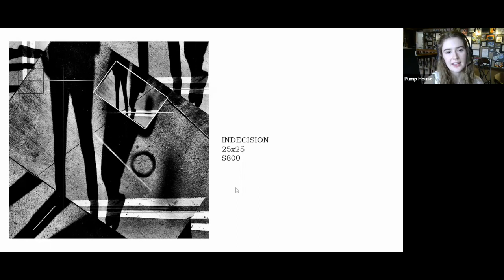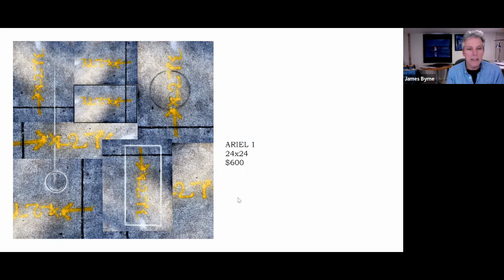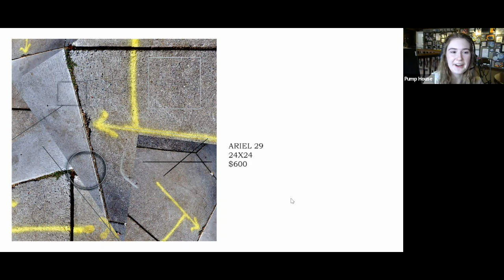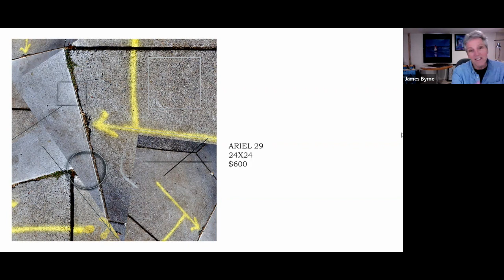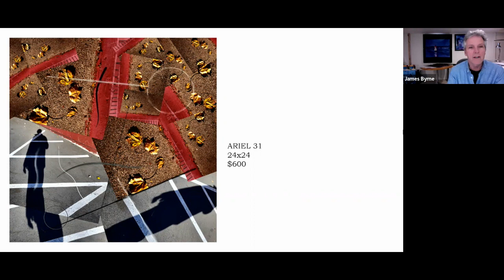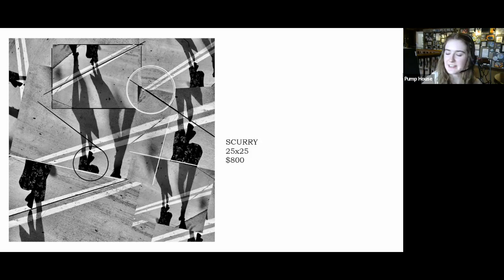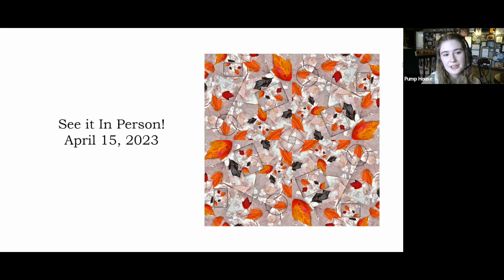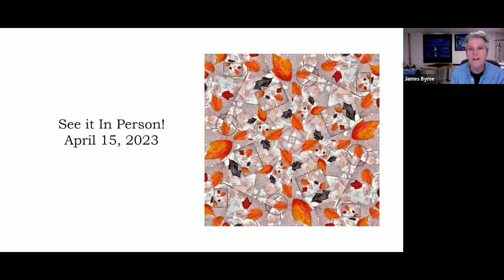James Byrne Artist Talk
"Unforeseen Anomalies" by James Byrne
Through the photographing of cement, sidewalks and the cryptic marks left upon them, Byrne dives into the land of shadows, shapes and textures right below our feet. In the search of the extraordinary in the ordinary, Unforeseen Anomalies is an exhibition of black and white, photo-drawing digital collages printed on soft vinyl.

This exhibition will be on display at the Pump House Regional Arts Center in the Kader Gallery from March 1 – April 15, 2023